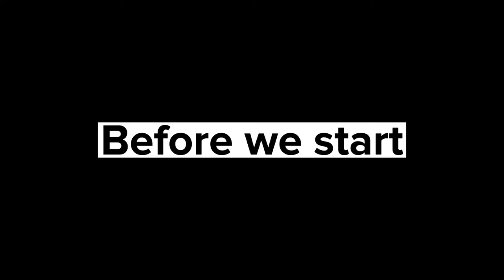The Acrobatic Finisher | Efootball 2023 mobile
This video is about Lewangoalski because he joined barca this season.